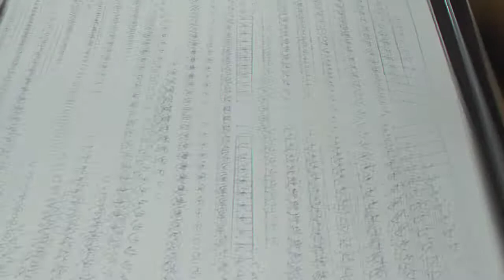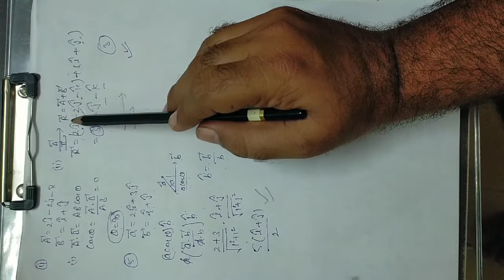Vectors by Ashok Joshi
Scalars or Dots product with Numerical Problems